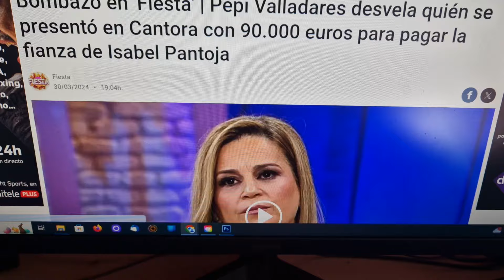Horrible despedida de Julián Muñoz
El gran escándalo de Isa Pantoja , Ángel Cristo jr y Fran Rivera en De Viernes de telecinco